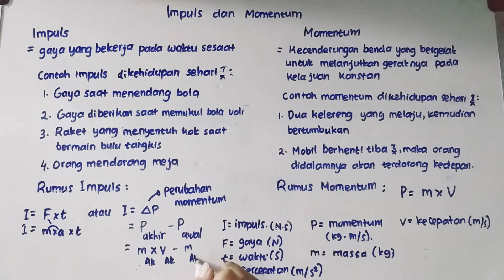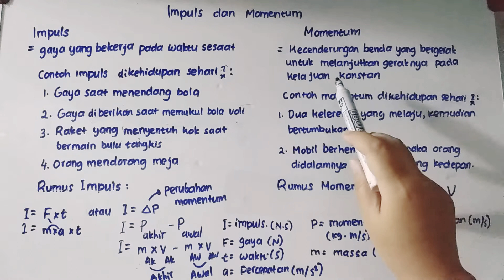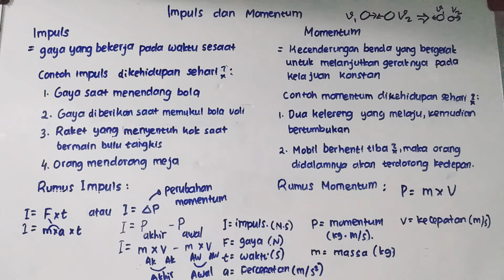Fisika - Penjelasan Sederhana Impuls dan Momentum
Selamat datang di QA Learning Chanel

Di video kali ini menjelaskan tentang:
1. Pengertian impuls dan momentum
2. Contoh impuls dan momentum di kehidupan sehari-hari
3. Rumus dan penjabaran rumus impuls dan momentum